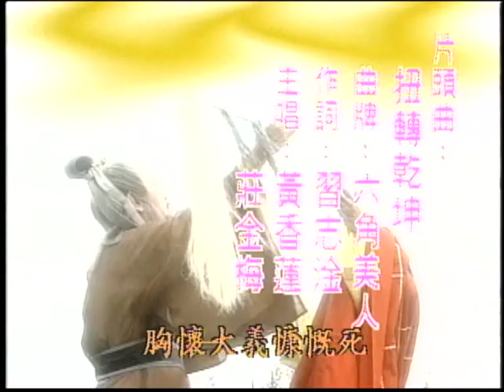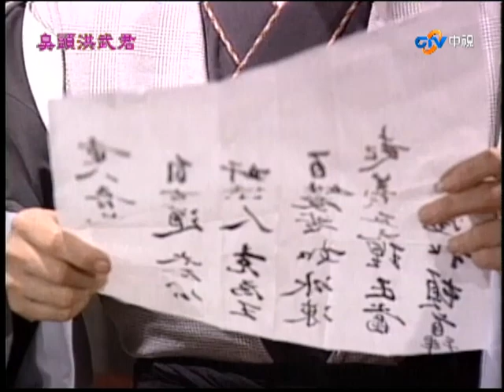『臭頭洪武君』第22集（黃香蓮、廖麗君、莊金梅、王蘭花、許亞芬、呂福祿、陳怡）中視＿1998年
故事大綱：從前在天庭上頭，其中有個叫金童的仙子相當憧憬著玉女，然而也因此觸犯天條，玉皇大帝便判兩個人入獄之中，多仙長向玉帝提議將兩人貶入充滿苦難的人間，同時另一位神祇巨靈神也打算運用計謀，將金童玉女徹底拆散.